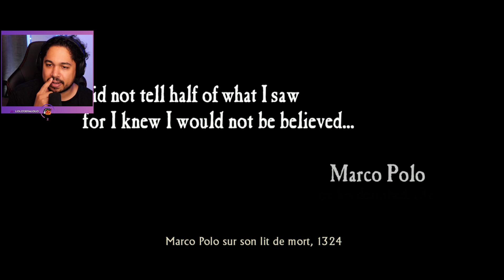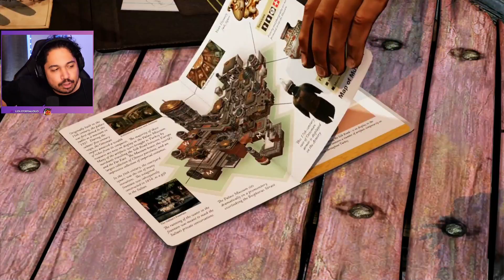Le Marathon Uncharted : Uncharted 2 (Part 1)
Gameplay de Uncharted 2 sur PS5.

Uncharted 2: Among Thieves est un jeu vidéo développé par le studio américain Naughty Dog et édité par Sony Computer Entertainment, sorti le 14 octobre 2009 sur la console PlayStation 3. Ce jeu d'action-aventure fait suite à Uncharted: Drake's Fortune, sorti en 2007 sur PlayStation 3 également.